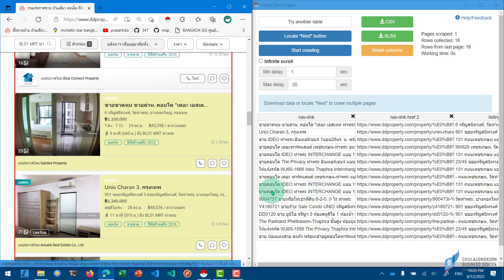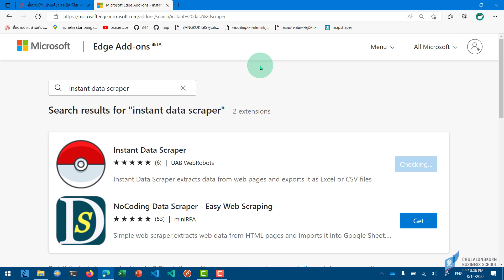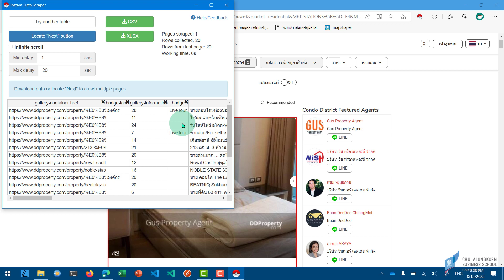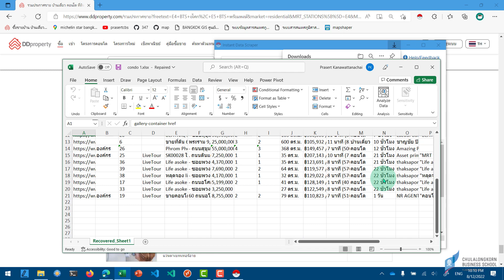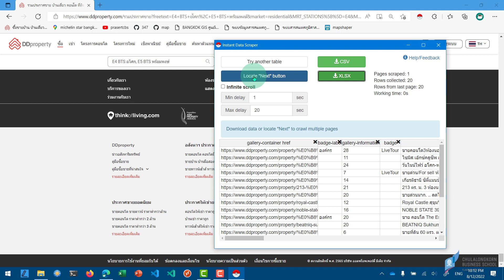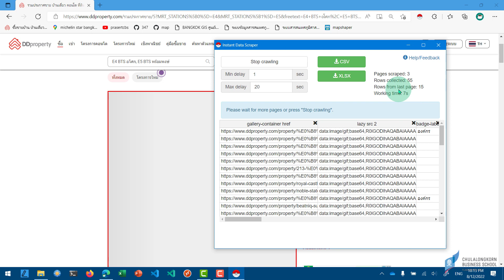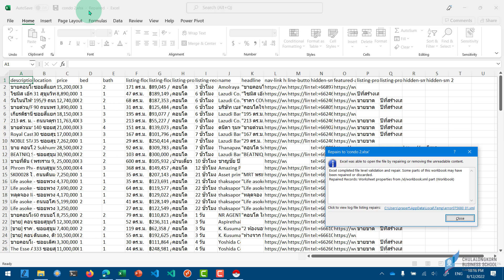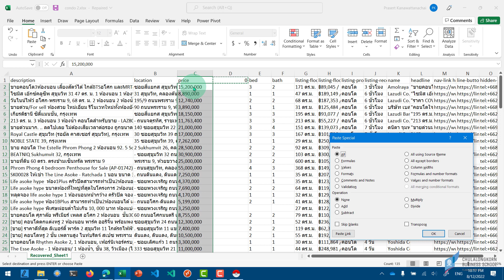no code web scraping: ดึงราคาซื้อขายบ้านและคอนโดไปใช้ใน Excel ง่าย ๆ ใน 1 นาที